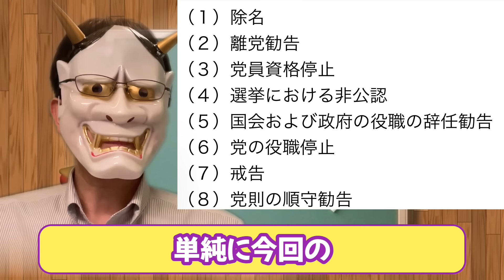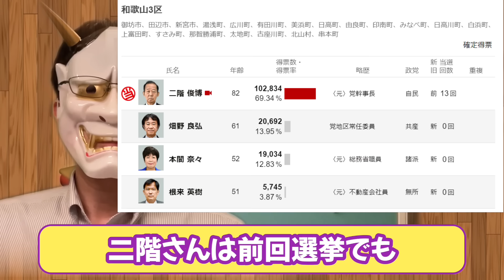小西ひろゆき議員を許さない？ｗ立憲川内博史氏、自民党二階氏らへのキックバック騒動批判で、立憲民主党を笑いものにする。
まあ、そもそも立憲民主党が変な処分をしたり、適当な説明をしているから、ブーメランの種がまかれすぎてるんだよね。自民党と立憲が同じじゃん、って事になるわけで、そんな現状が悲しい。

目次
0:00 冒頭
0:39 川内博史、キックバック騒動処分報道に吠える
3:06 考察
6:03 重くて軽い処分
9:04 立憲はご立派ｗ

▼Amazon（お得な黒飴1kg。私も買いました。おすすめ。）
▼Amazon欲しいものリスト

▼参考資料：
・川内

・福山哲郎を潰したい？本多平直氏、米山隆一秘書&西村ちなみ立憲民主党幹事長の配偶者だけど、立憲への恨みを晴らし始める。週刊文春より
・【立憲民主党川内博史議員】天皇陛下の政治利用｢陛下が開会式で『大会の中止』を宣言されるしか、最早止める手立ては無い｣←違憲です。
・蓮舫議員、Twitter晒され記事に不満タラタラ。とんちんかんだし、二重国籍問題いじられに行く？